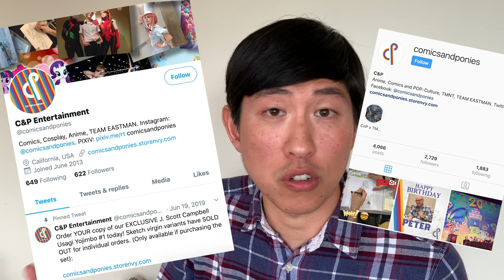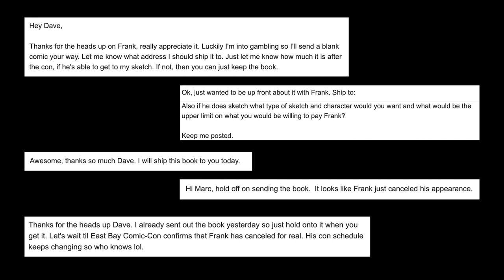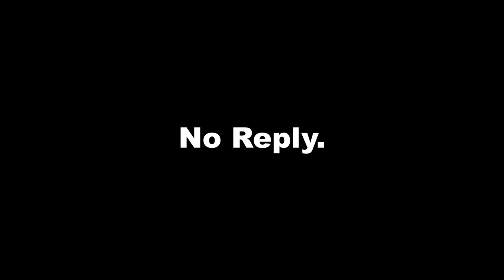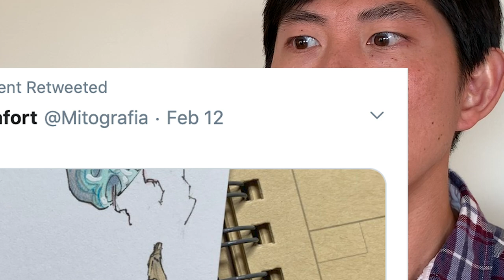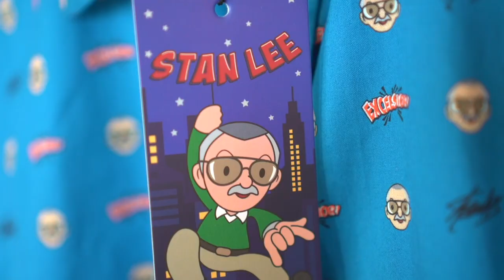I Met a Disappointing CGC Facilitator for the East Bay Comic-Con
***Not for viewers under 13***

I met a disappointing CGC faciilitator last month when I wanted a verified sketch from an artist at the East Bay Comic-Con. Let's just say I won't be using them anymore.